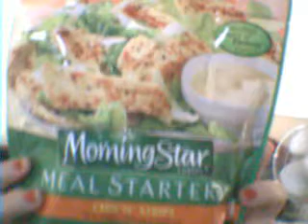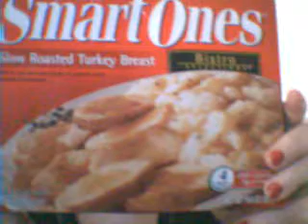Product review number 2